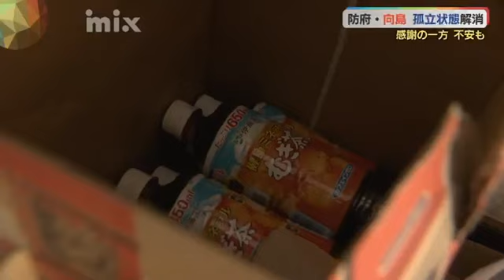「"命の道"怖いところはたくさん」97人孤立解消・住民からは感謝と整備求める声（山口県防府市向島）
土砂崩れで住民が孤立状態になった山口県防府市向島の小田地区。県道の通行止めは11日夕方解除され、孤立状態は解消されました。住民からは支援に感謝する声があがる一方で、今後の不安から、整備を求める声も聞かれました。10日の土砂崩れで、防府市の向島では島内の小田地区と市街地とをつなぐ県道が通れなくなり、11日も朝から木や土砂の撤去作業が進められました。11日昼ごろ上空から撮影した映像をみると、斜面の木が流されて茶色い山肌が露わになっています。路面を覆っていた土砂はそのほとんどが取り除かれ、撤去作業が進んだことが分かります。チャーターした船で孤立していた小田地区に入り、住民に話を聞くことができました。ある住民は、船で運び込まれる物資を各家庭に配ったり、状況を伝えたりしながら孤立状態だったこの2日間を過ごしたということです。住民
「きょうは保健師さんと一緒に午前中、独居の方とか病気を持ってらっしゃる方を一緒にまわっていただいた。まわるとみなさん安心されるから、そういう意味では恵まれた環境かな、この今の状況がね」
別の住民
「雨が降っている最中に地元の消防団さんも含めて、みなさん協力していただいて、十分助かってます。よかったです」大雨のときの対応や支援態勢に感謝する声が聞かれました。その一方で、今後には不安も漏れていました。住民
「命の道ってわたしたちは思ってるけど、1本しかないんですよ。だんだん木も竹も大きくなって、怖いことはたくさんあります。なんとか今から先、対策をしていただけたらうれしいです」今後同じ災害が起きないよう、整備を望む声も聞かれました。県は、11日午後5時ごろ、通行止めを解除しました。